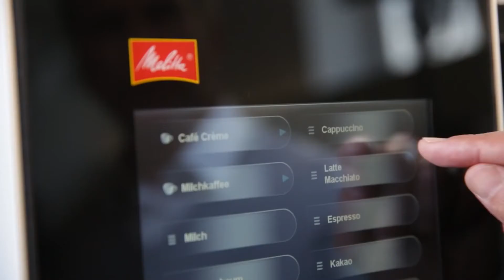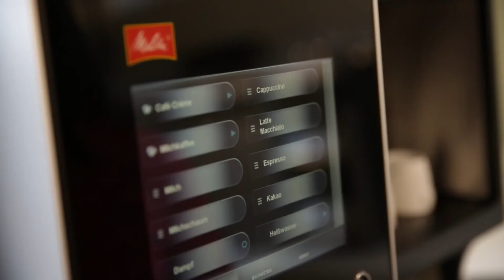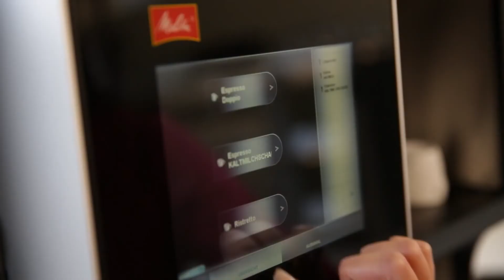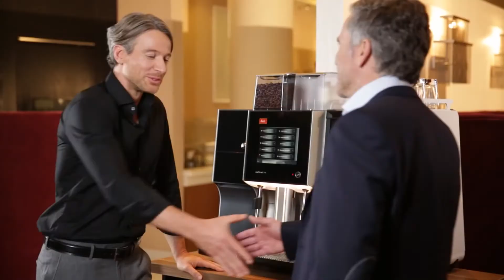Cafina Melitta® Cafina® XT6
Melita Cafina XT6 Super Automatic Coffee Machine.